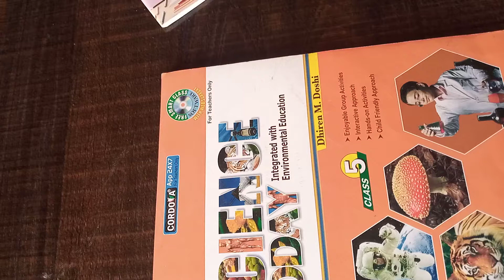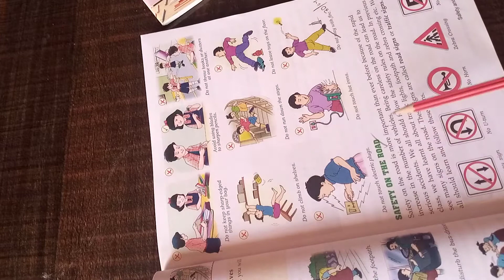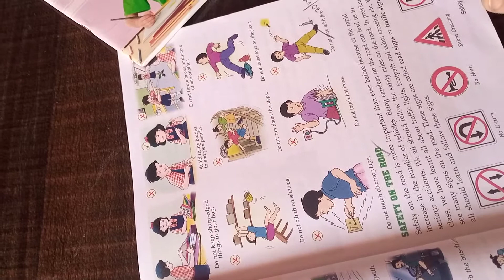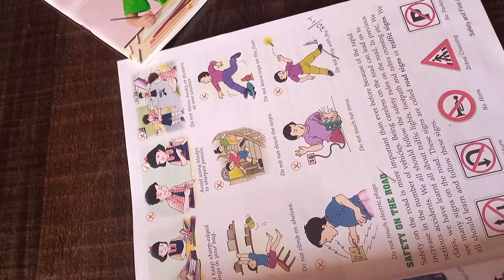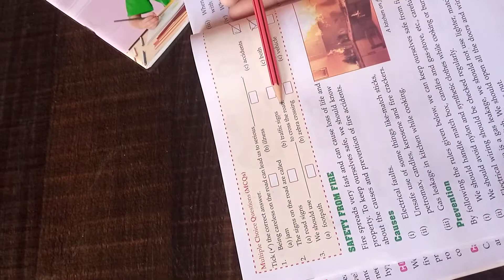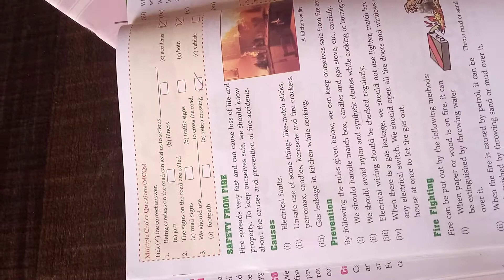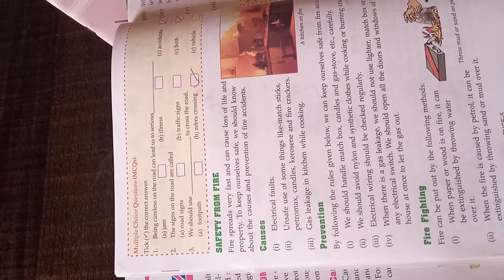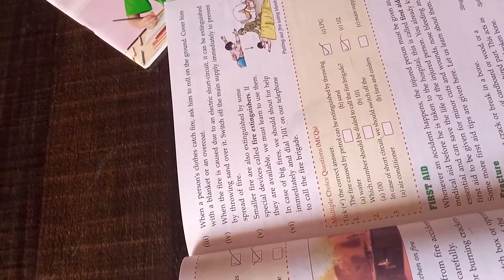class 5, science,ch- 3, safety and first aid, part 2